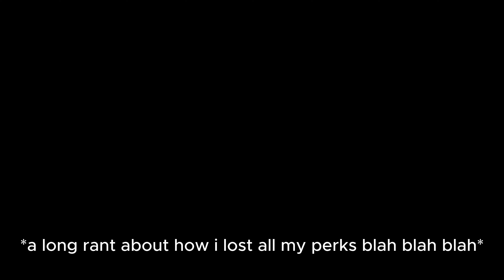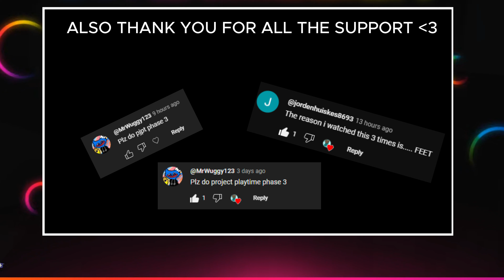THEY CHANGED SO MUCH Project: Playtime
check out the boy's